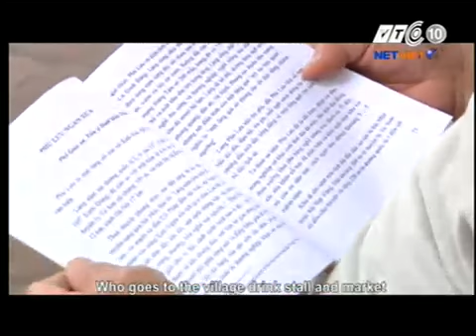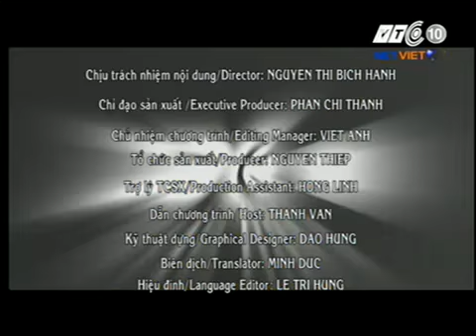Việt Nam ngày nay 07 06 2013